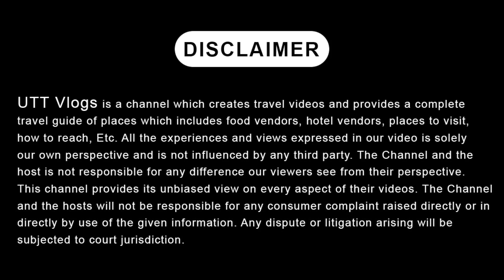नैना देवी मंदिर | Naina Devi Temple Nainital | Famous Temple of Nainital | Nainital Tourist Places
About Naina Devi Temple:
The Naina Devi Temple, a popular Indian pilgrimage and one of India's 51 Shaktipeeths, stands on one side of the lovely Naini Lake. It is also a lovely tourist destination because it is located on the lake's banks. The Naina Devi temple receives its name from the Hindu account that when Lord Vishnu split Goddess Sati's corpse into 51 pieces, her eyes (Nayan) landed here. In reality, the narrative inspired the name of the town (Nainital), the lake (Naini Lake), and the temple (Naini Temple).

to know all the below information on Nainital Travel Guide
1. How to Reach by air, road, or train
2. Best season to visit Nainital
3. Where to stay in Nainital
4. Cheapest Hotel in Nainital
5. Activities to do near Naini Lake
6. Cycle, Bike, and Baby Prams prices on Rent
7. Places to Visit in Nainital
8. Places to eat in Nainital
9. Nainital Travel Tips

naina devi temple nainital history
naina devi temple nainital timings
naina devi temple nainital wikipedia
naina devi temple height
mall road nainital to naina devi temple nainital distance